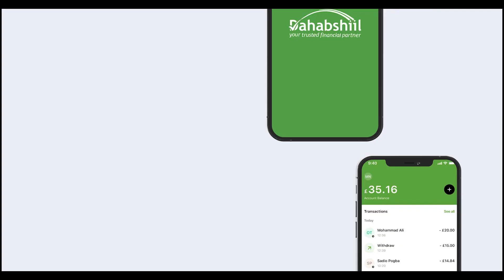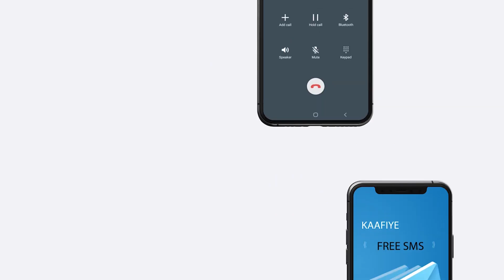"Mudaharaadka Aynu Doonaynaa Waa Mid Lagu Soo Celinaayo Madaxweynaha Jidkii..." Maxamed Sidiiq